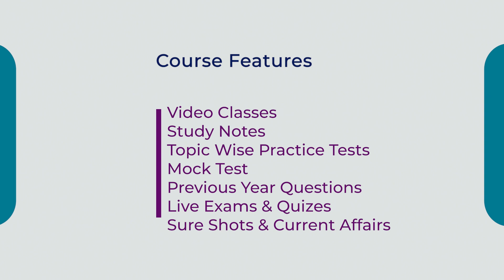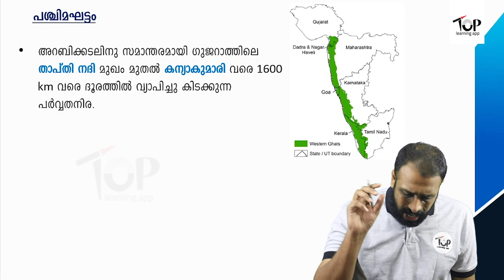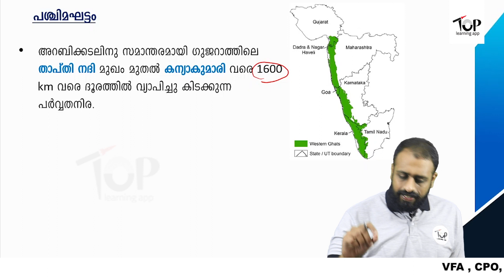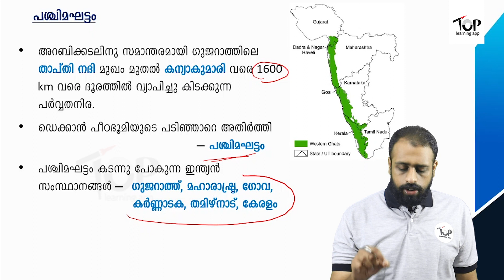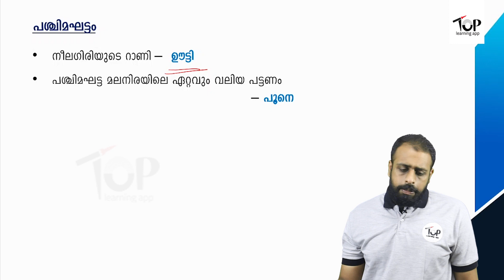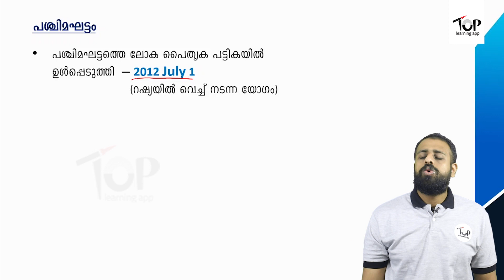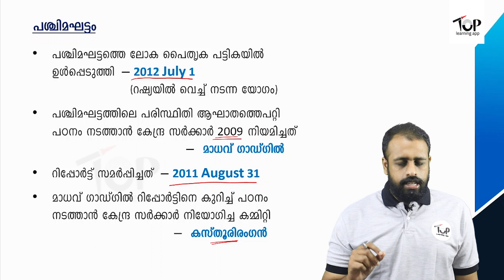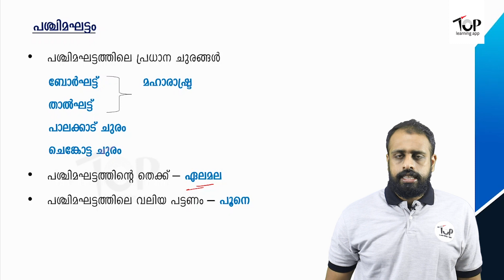പശ്ചിമഘട്ടം അറിഞ്ഞിരിക്കാം | Western Ghats | Geography | Kerala | PSC | LDC | LGS | CPO | VFA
ഏറ്റവും പുതിയ സിലബസും പരീക്ഷാരീതികളും മനസ്സിലാക്കി പരീക്ഷയില്‍ വിജയമുറപ്പിക്കാന്‍ ഇപ്പോള്‍ തന്നെ ഇന്‍സ്റ്റാള്‍ ചെയ്യൂ TOP - The Learning App.